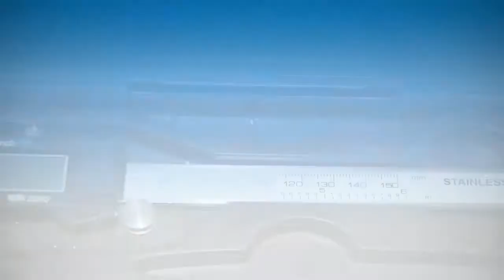Când te visezi muzician şi te trezeşti inginer.